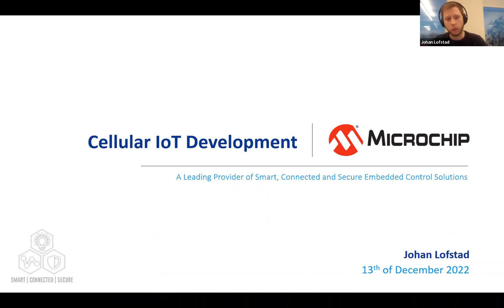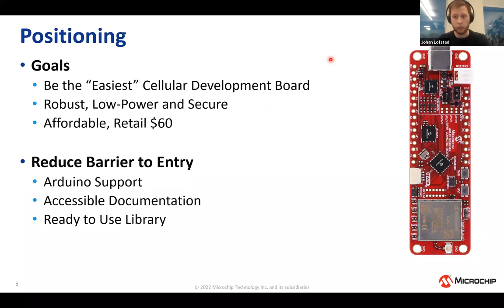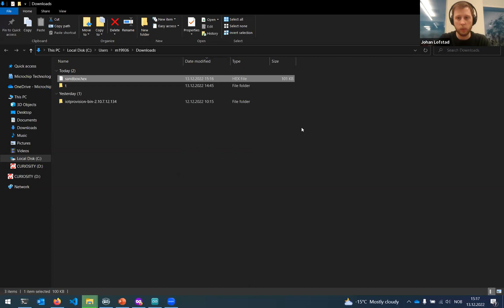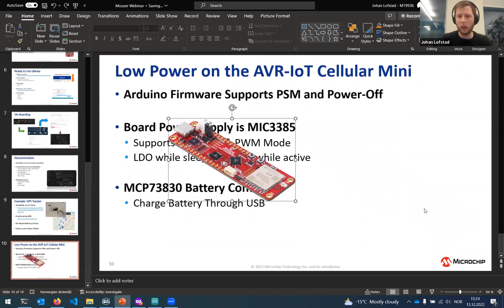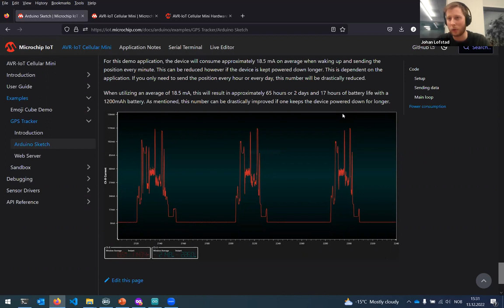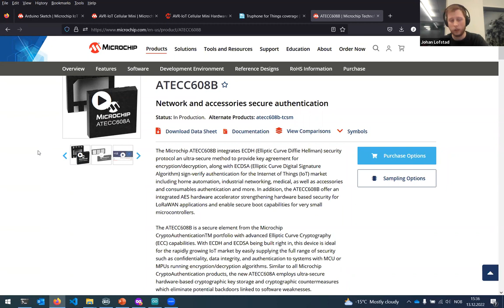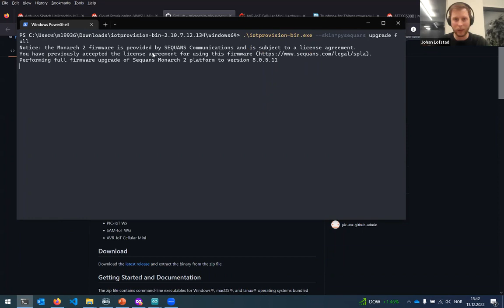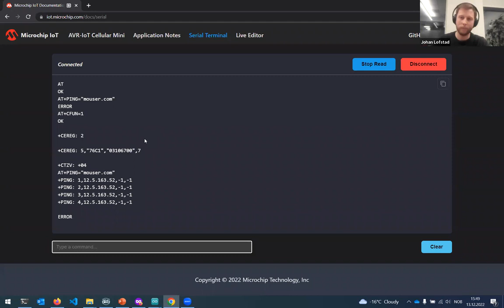How to Easily Develop Cellular IoT Applications | Dec 2022 | Microchip | Mouser Electronics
Tune in and learn in 45-minutes:

Connecting your application to the cellular network
Securing your application and IoT edge node
Register and interface the Amazon Web Services (AWS) cloud